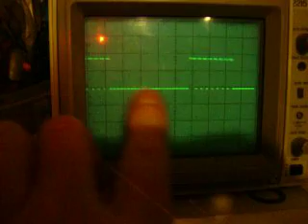test 1 gated pulser unit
1St test of the unit i built. A fully adjustable "gated" pulse dc generator